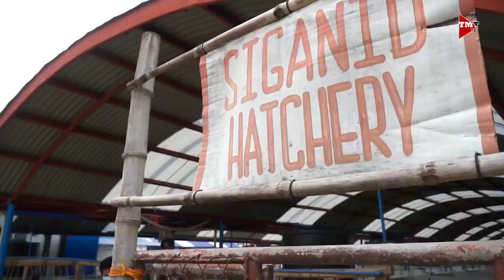Pomelo Farm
Pamamahala ng pomelo farm. Alamin po natin mula kay Mr. Bill John Ang Buenaflor, Magical Pomelo Farm.